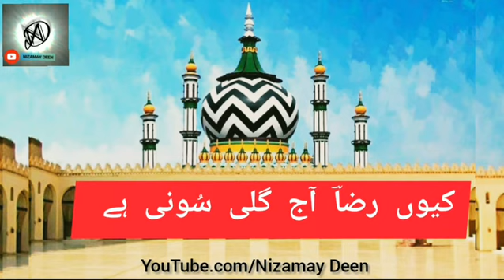Ankhie Ro Ro Kay Sujanay Walay | Kalaam e Ala hazrat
آنکھیں رو رو کے سُجانے والے
جانے والے نہیں آنے والے

کوئی دن میں یہ سرا اوجڑ ہے
ارے او چھاؤنی چھانے والے

ذبح ہوتے ہیں وطن سے بچھڑے
دیس کیوں گاتے ہیں گانے والے

ارے بد فَال بُری ہوتی ہے
دیس کا جنگلا سُنانے والے

سُن لیں اَعدا میں بگڑنے کا نہیں
وہ سلامت ہیں بنانے والے

آنکھیں کچھ کہتی ہیں تجھ سے پیغام
او درِ یار کے جانے والے

پھر نہ کروٹ لی مدینہ کی طرف
ارے چل جُھوٹے بہانے والے

نفس میں خاک ہوا تو نہ مِٹا
ہے مِری جان کے کھانے والے

جیتے کیا دیکھ کے ہیں اے حورو!
طیبہ سے خُلد میں آنے والے

نِیم جلوے میں دو عَالم گلزار
واہ وا رنگ جمانے والے

حُسن تیرا سا نہ دیکھا نہ سُنا
کہتے ہیں اگلے زمانے والے

وہی دُھوم ان کی ہے ما شآء اللہ
مِٹ گئے آپ مِٹانے والے

لبِ سیراب کا صَدقہ پانی
اے لگی دل کی بُجھانے والے

ساتھ لے لو مجھے میں مجرم ہوں
راہ میں پڑتے ہیں تھانے والے

ہو گیا دَھک سے کلیجَا میرا
ہائے رُخصت کی سُنانے والے

خلق تو کیا کہ ہیں خالق کو عزیز
کچھ عجب بھاتے ہیں بھانے والے

کشتۂ دشت حرم جنّت کی
کھڑکیاں اپنے سِرہانے والے

کیوں رضاؔ آج گلی سُونی ہے
اُٹھ مِرے دُھوم مچانے والے

Kalaam e Ala hazrat
By Nizamay Deen